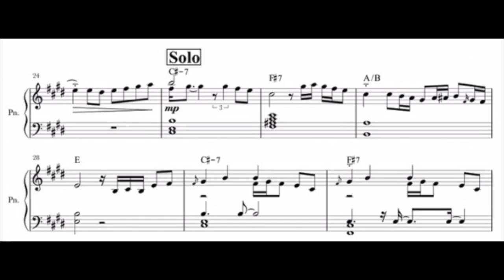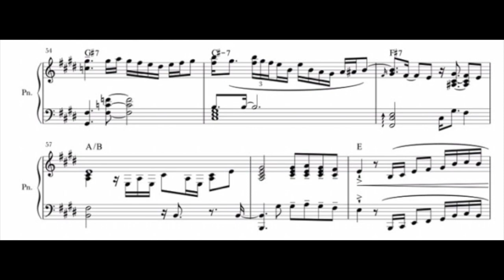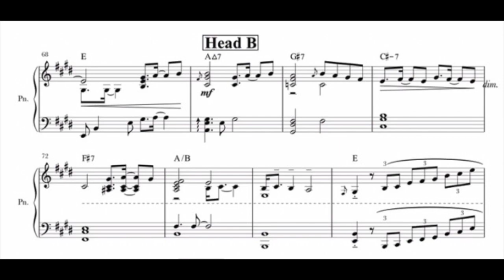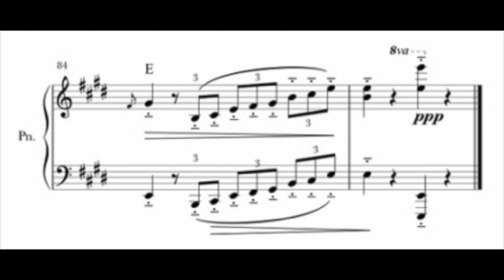Isn't She Lovely - piano - Stevie Wonder - arrangement with sheet music by Hans Piano